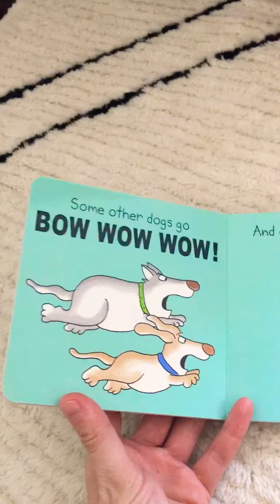Moo, baa, la la la! by Sandra Boynton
Serious silliness for cool little kids